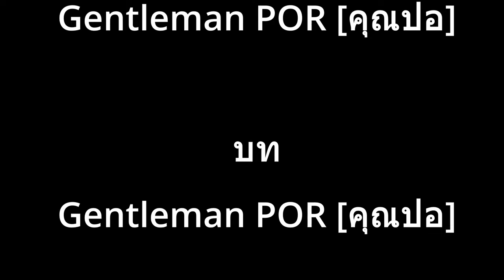ผมเล่นยูกิ กับแกะม่วงจัง จะเป็นผู้ล่าหรือถูกล่า | Yugioh Master Duel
หลังจาก คลิป ดวลกับ @AyaLeveruCh และ @Bitonger  แล้ว
ก็ต่อเลย กับ @EmilTheSpaceSheep  กระแสดีขนาดนี้มีฤๅ ไม่สานต่อ
รอบนี้ ขอเปลียนไปเล่น เด็ก 13 กู้โลก เปลียน บรรยากาศหน่อย
เล่น Yubel บ่อยๆ เดียวมันเบื่อ  มาดูกัน เราจะล่าแกะ หรือ ถูกแกะล่า?!
1)ห้ามสแปมข้อความซ้ำๆ เห็นคือ แบน
2)งดคุยเรืองการเมือง ดราม่า สถาบันต่างๆ ที่ซึ่งอาจจะทำให้เกิดข้อครหา***
3) ห้ามด่ากัน เหยียดกันในแชท ผมเห็น แบนทันที ทั้งสองฝ่าย
4)เลี่ยงการพาดพิง บุคคลที่3 เช่น ช่อง A ดีกว่า ช่อง B เป็นต้น***
5) งดสปอยเนื้อเรือง ต่างๆ จนกว่าได้รับอนุญาติ ***